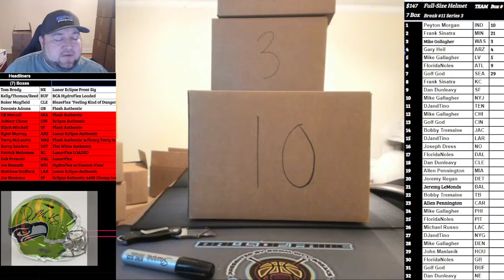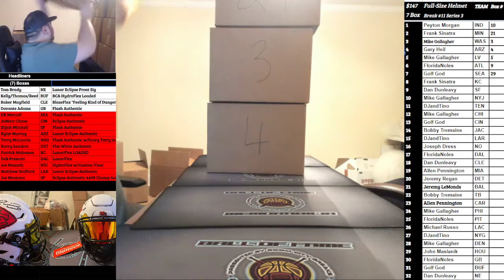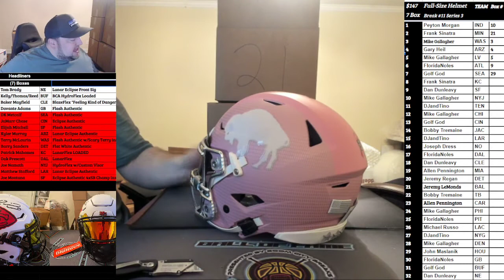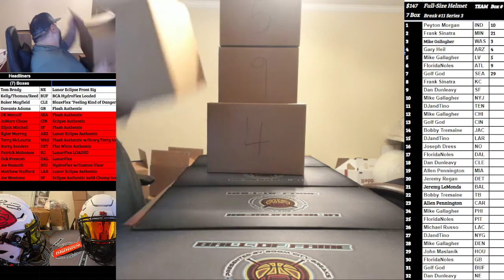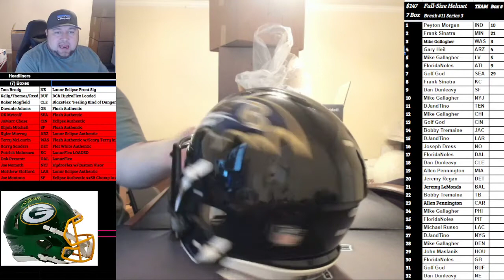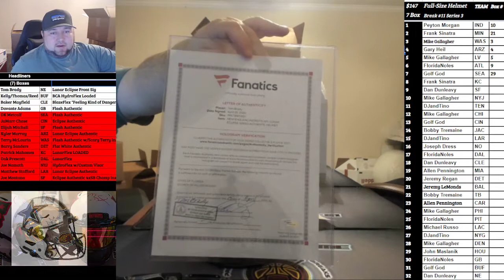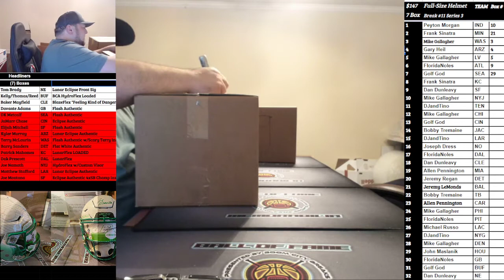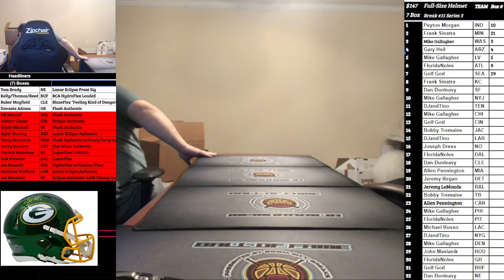2022-02-12 NFL Full Size Helmets Series #3, Break #11, 7 Boxer Random Teams, Helmets #54-#60